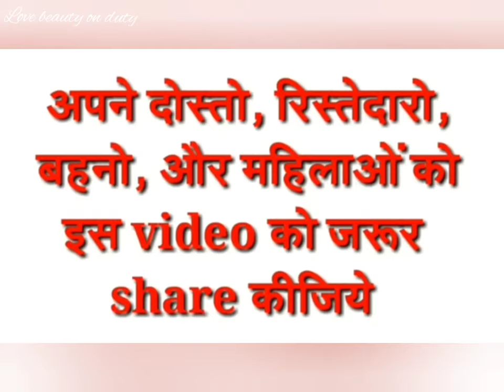बिना प्रेगनेंसी के महिला के स्तनों से दूध कब और क्यों आता है ? क्या है इसके कारण और बचाव //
Bina pregnancy ke mahilaon ke nipple se dudh kab aur kyon nikalta hai ?

Bina pregnancy ke stano se dudh aana .

Bina pregnancy ke stano se milk aana .

without pregnancy breast milk reason .

Bina garbhvati ke stano se dudh aana .

  🥰: so if you have any detail about this topic so please keep watching this full video and thank you so much for your support and if you are new to my channel use welcome to our YouTube family please take a moment and click the subscribe button and Bell icon so you can connect with me always.
 🥰: Viewers  subjected to use this information on their own risk this channel is not responsible for any harm ,side effect, any health and skin care caused due to the use of our content .
🥰: sharing my personal experience with you but every skin hair and person is different so you can study according to my review but don't consider it as professional advice.💞💞💞💞💞💞💞💞💞💞💞💞💞